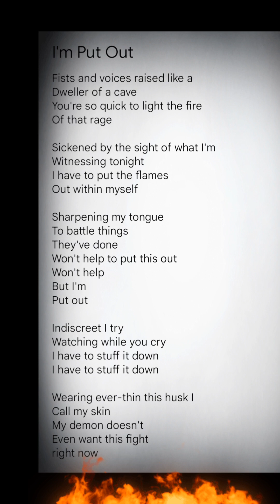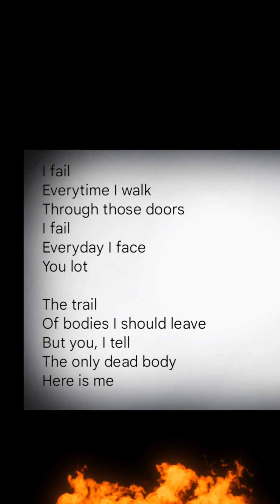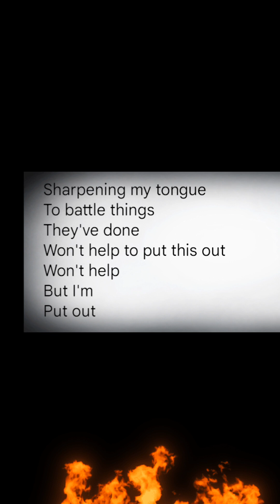I'm Put Out (Lyric Video)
or follow me on other social media to keep up to date on what I'm currently working on like upcoming releases and projects